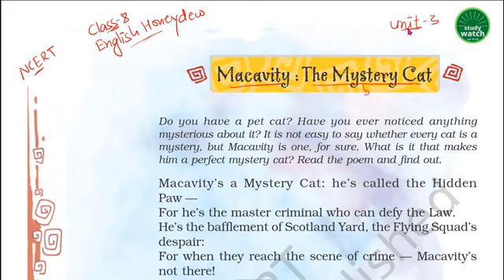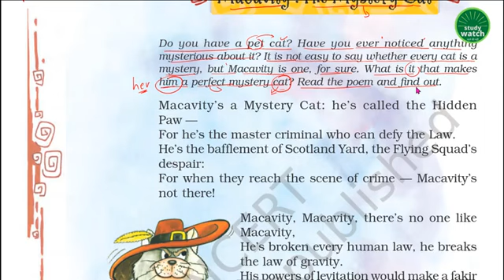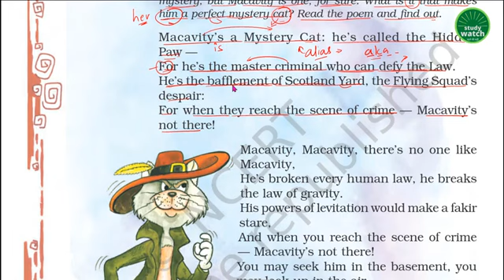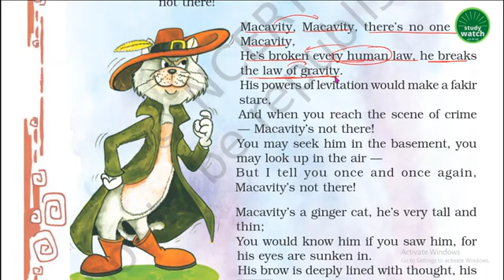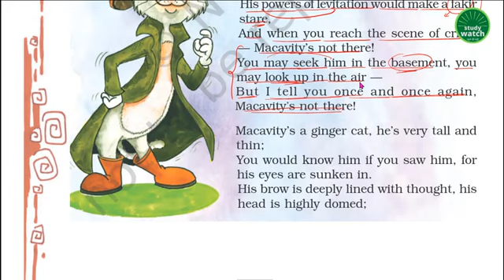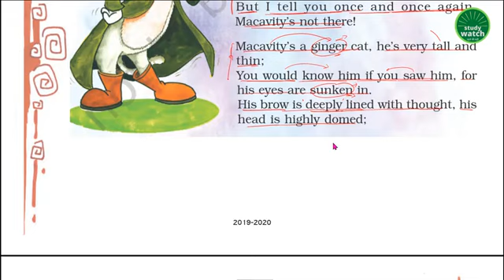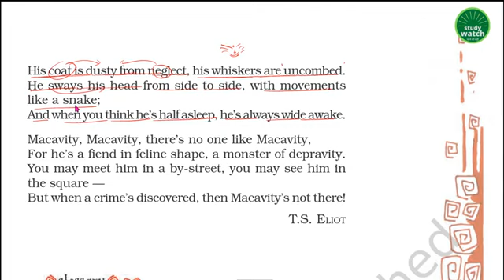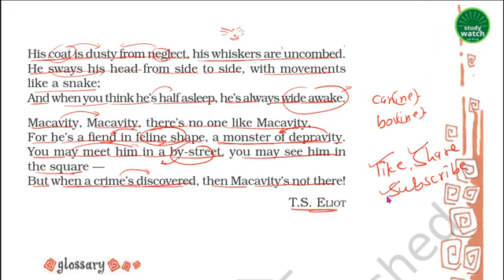May 24, 2023